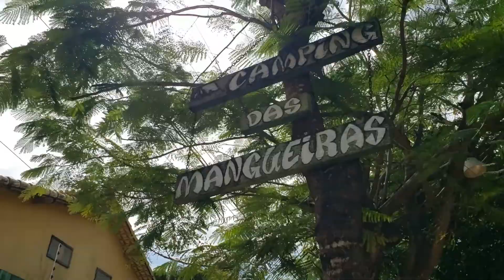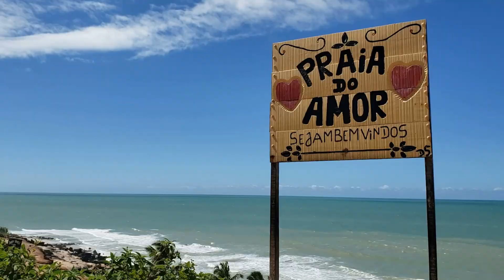PIPA DE MOTORHOME: Onde ficar e como fazer tudo andando | Pipa, RN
Nesse vídeo mostramos nossos dias em Pipa, o camping que ficamos e como fizemos tudo por lá andando... Conhecemos o Chapadão e a Praia das Minas no primeiro dia, partindo da Praia do Amor. No segundo dia, conhecemos a Praia Principal e Baía dos Golfinhos, também partindo da Praia do Amor.